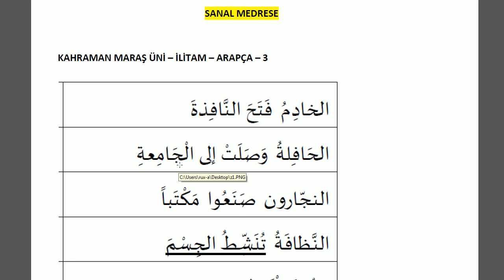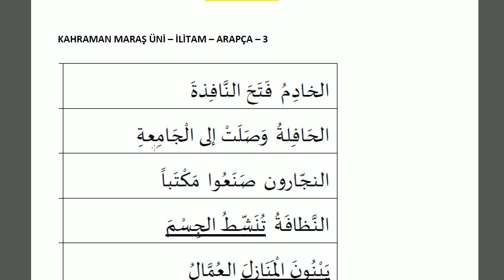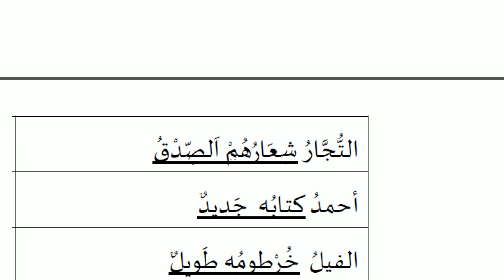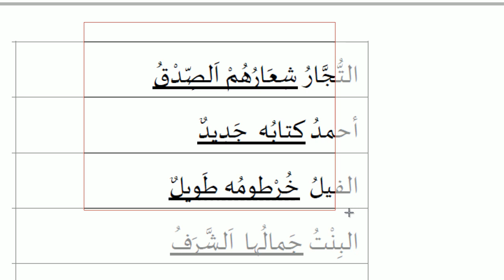Gramer Analizleri | 16 (Kahraman Maraş İlitam Arapça Dersi)